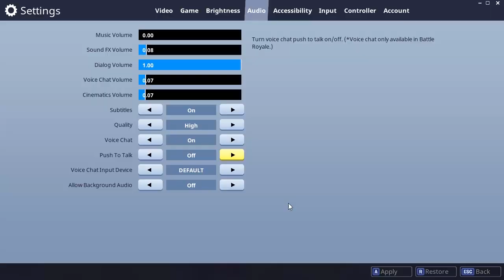EL SKIN DA MANOS!? | Fortnite